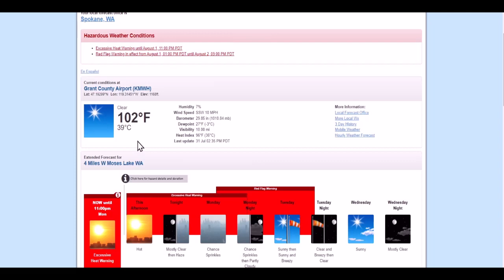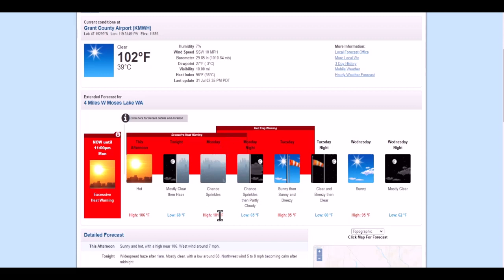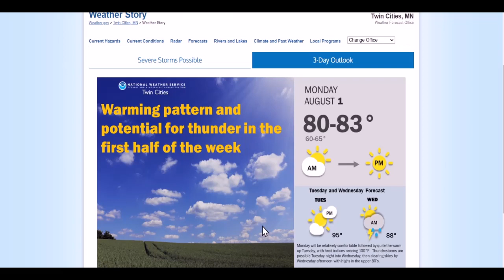A Big Storm Is Brewing